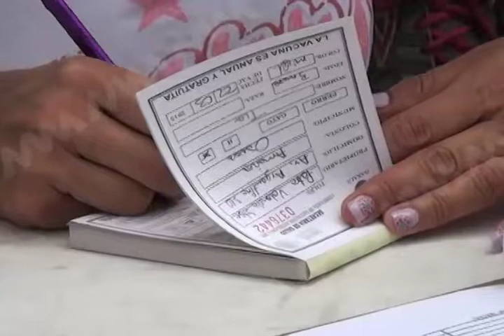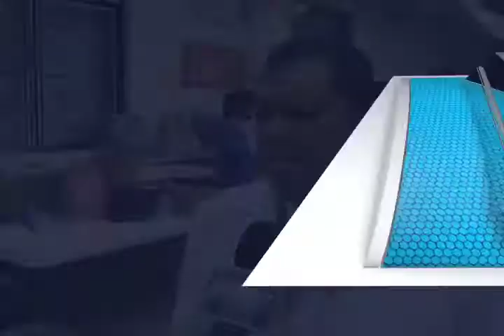VIRGINIA VACUNAS PERROS FT